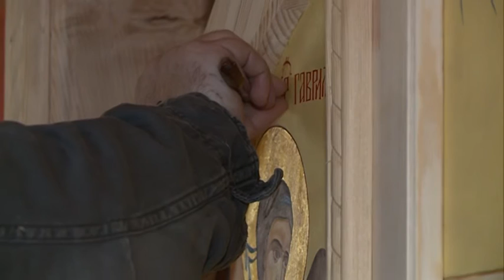IKONOPISAC IZ VISEGRADA NEBOJSA DESPIC